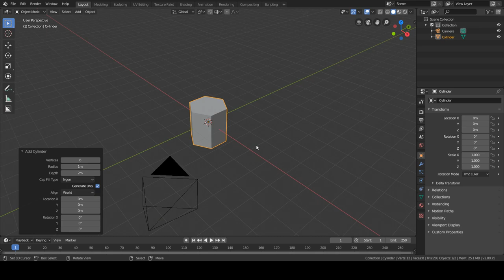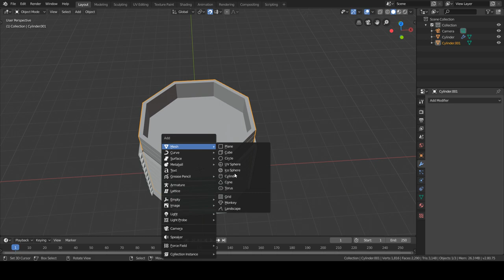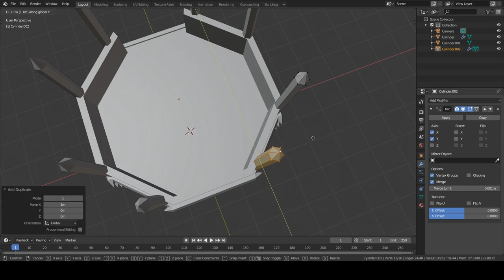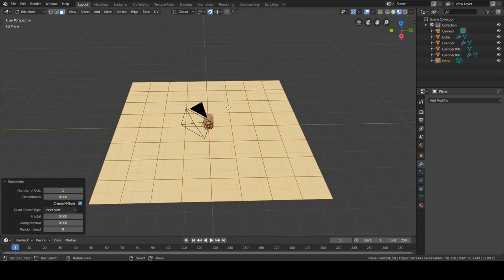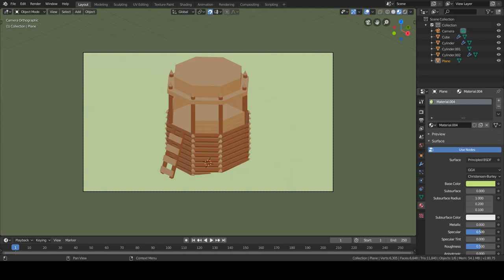Low Poly Wooden Tower Blender 2.8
Low poly wooden tower timelapse in Blender 2.8

Pc specs:
-cpu: i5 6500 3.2 Ghz
-gpu: nvidia 1060 3Gb
-mobo: asus maximus viii ranger
-ram: 8 Gb HyperX Savage
-memory: 120 Gb ssd + 1 Tb hdd